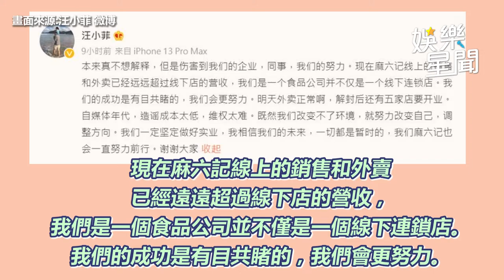爆「哭訴下月恐破產」！汪小菲親上火線回應 公開營收現況｜娛樂星聞